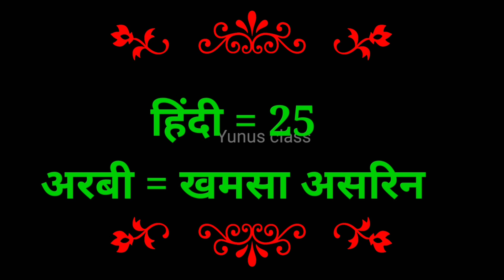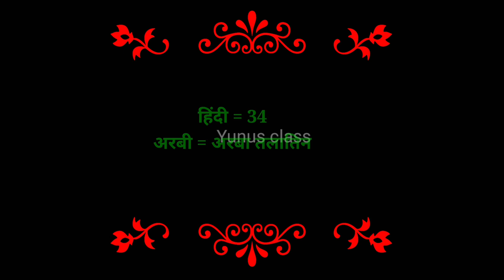अरबी गीनती ✅ arbi ginti 1 se 50 tak arbi bolna sikhe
मैंने इस वीडियो में बताया है अरबी गिनती 1 से 50 तक अरबी गिनती सीखने का सबसे आसान तरीका
हिंदी से अरबी कैसे सीखे इस वीडियो में बताया मैंने

yunus class
arabi ginti 1 se 10 tak
arabi ginti 1 se 50 tak
arbi ginti
arbi me ginti 1 se 50 tak
arbi mein ginti 1 se 50 tak
arabi ginti 1 se lekar 50 tak
1 se 50 tak arbi ginti || 1 to 50 arabic numbers
arbi ginti 1 se 20 tak
arbi ki ginti 1 se 10 tak
arbi ginti 1 se 1000 tak
hindi se arabi bole 1 50 tak ginti
arbi me ginti 51 se 50 tak
arabi mein bolna sikhe ginti 1 se 50 tak
arabi ginti 1 se 100 tak
1 se 20 tak arabi ginti
arbi mein ginti 1 se 100 tak
arabic numbers
arabic numbers 1 to 10
learn arabic numbers
arabic numbers 1 to 20
numbers in arabic
arabic
arabic numbers 1 to 100
numbers
learn arabic
arabic numerals
numbers 21 to 30 in arabic
arabic number
arabic language
arabic numbers 1 to 1000
teach numbers in arabic
arabic numbers 1 to 30
number in arabic
how to say numbers in arabic
arabic numbers 20 to 30
basic number in arabic
numbers from 1 to 30 arabic
aribic numbers 21 to 30
अरबी गिनती
गिनती अरबी
अरबी की गिनती
अरबी गिनती सीखें
अरबी में गिनती
अरबी गीनती
हिन्दी से अरबी गिनती
31 से 40 तक अरबी गिनती
1से लेकर 100 तक अरबी गिनती
अरबी संख्या 1 से 1000 तक
गिनती
अरबी
अरबी से हिन्दी
अरबी भाषा
अरबी में नंबर
हिंदी से अरबी
20 दिनों में अरबी सीखे
हिन्दी से अरबी बोलना सीखे
अरबी भाषा में टाइम टेबल
अरबी भाषा
अरबी भाषा बोलने का तरीका
अरबी बोलने का तरीका
अरबी भाषा सीखने आसान तरीका
अरबी सीखने का आसान तरीका
अरबी भाषा बोलने का सबसे आसान तरीका
अरबी भाषा सीखना बहुत आसान तरीका
अरबी बोलना सीखने का सबसे अच्छा तरीका क्या है
arbi sikhe
arabi bolna sikhen
arbi bhasha
arbi
arbi bolna sikhen
arbi sikhen
arabi bhasha
arbi language
arbi to hindi hindi to arabic
arabi
arabi sikhen
arbi sikhe
arbi sikhen
arabi sikhen
arabi bhasha
arabi
arabi sikhe
arbi bhasha
arabi bhasha
arabi bhasha
arbi bhasha Hindi mein
arbi sikhen
arbi sikhe
arbi sikhana hai
arbi language
arbi
arabic
yunus class

🇮🇳❤  from India ❤ 🇮🇳
🌹Yunus Class 🌹